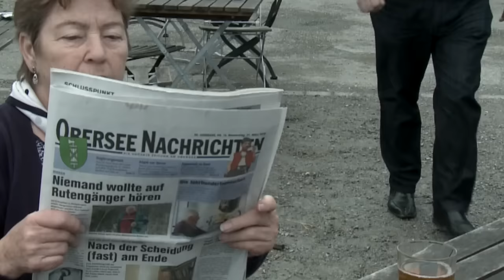Dä Nötzli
Dä Nötzli mit dä Chlötzli